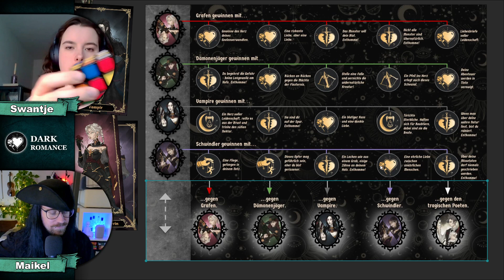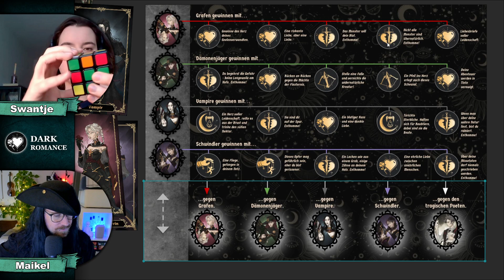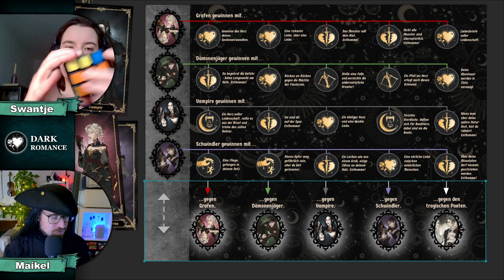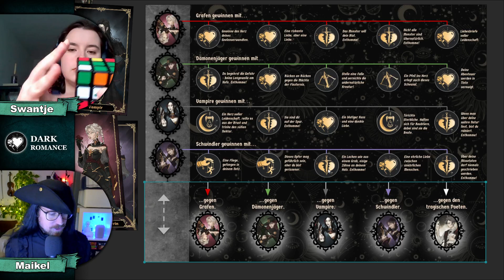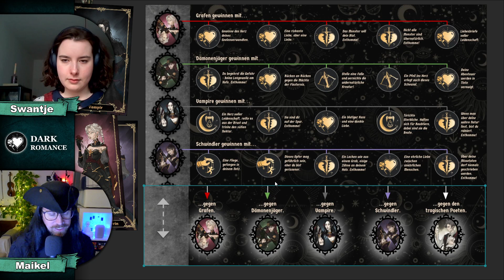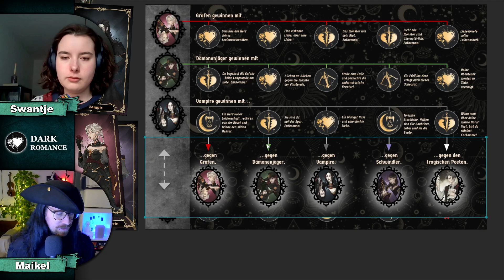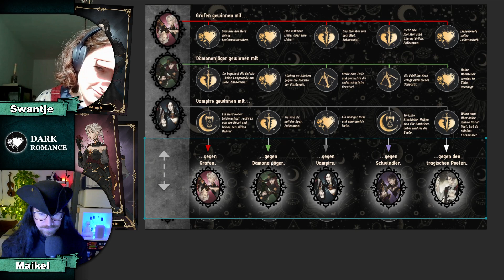Dark Romance Let's Play 05 - Es wird getanzt!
Taucht ein in die düstere und romantische Welt von "Dark Romance"! Wenn euch Intrigen, Romantik und Gefahr reizen, dann solltet ihr dieses fesselnde Social Deduction Spiel nicht verpassen. Begleitet uns auf Kickstarter und werdet Teil dieser aufregenden Reise

In einer Welt, in der jeder nach der wahren Liebe oder seinem nächsten unschuldigen Opfer sucht, schlüpft ihr in die Rollen von neun verschiedenen Charakteren. Doch seid gewarnt, denn hinter den eleganten Fassaden lauern dunkle Geheimnisse und gefährliche Machenschaften.

Wollt ihr die Regeln dunkler Dates und leidvoller Liebe lernen? Dann kommt ihr hier zum Regelvideo

"Dark Romance" ist ein intensives Spielerlebnis für 2 Personen, das euch in kurzen, aber mitreißenden Partien für 15-45 Minuten in seinen Bann zieht. Doch Vorsicht ist geboten, denn falsche Entscheidungen könnten nicht nur eure große Liebe vergraulen, sondern sogar euer eigenes Leben kosten.

"Dark Romance" ist ein wahres Juwel für eure Sammlung, das eure taktischen Fähigkeiten herausfordert und euch in eine Welt voller düsterer Romantik entführt. Seid bereit für ein einzigartiges Spielerlebnis, das euch bis zur letzten Minute fesseln wird. Bereitet euch vor, denn in dieser Welt ist nichts, wie es scheint.

Ihr wollt noch mehr von uns? Kein Problem!